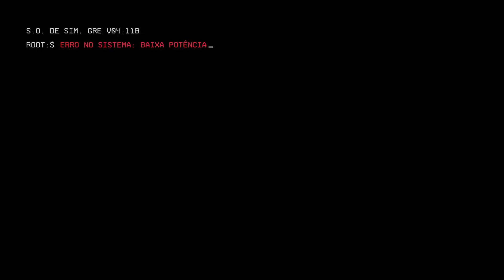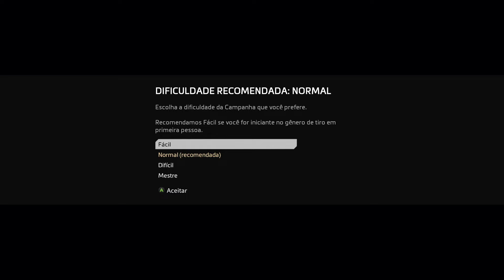Titanfall 2 no XBOX SERIES X - INICIO DE GAMEPLAY E HISTÓRIA | CONFERINDO O GAME | DUBLADO EM PT BR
Titanfall 2 é um videojogo de tiro na primeira pessoa produzido pela Respawn Entertainment e publicado pela Electronic Arts em outubro de 2016 para Xbox One, Windows PC e PlayStation 4.